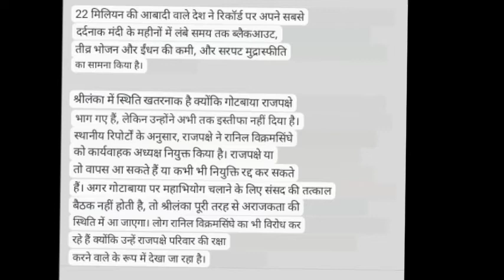Sri Lanka declares state of Emergency: Military deployed as civilians take to streets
Search modes

News

Images

Videos

Maps

Shopping

Books

Flights

Finance

Search tools

Search Results

Top stories

￼Reuters

Sri Lankan president flees to Maldives, protesters storm prime ...

36 mins ago

￼Financial Times

Sri Lanka's president flees for the Maldives as prime minister ...

5 hours ago

Sri Lanka: President Gotabaya Rajapaksa flees the country on military jet

1 hour ago

Sri Lanka Declares State of Emergency as President Flees to Maldives

1 hour ago

"Do Whatever Needed To Restore Order," Lanka PM Tells Military: 10 Points

2 hours ago

Sri Lankan President flees to Maldives, protesters demand prime minister's ouster

7 hours ago

￼NBC News

Gotabaya Rajapaksa, president of Sri Lanka, flees to the Maldives amid protests over economic crisis

10 hours ago

Sri Lankan president Gotabaya Rajapaksa flees to the Maldives

11 hours ago

￼Bloomberg.com

Sri Lanka President Gotabaya Rajapaks Flees to Maldives

12 hours ago

Sri Lanka president flees to Maldives ahead of expected resignation: Report

15 hours ago

Videos

2:02

Sri Lankan president flees to Maldives, protesters demand ...

YouTube · The Star

6 hours ago

6:18

YouTube · ABC News (Australia)

2 hours ago

1:14

YouTube · FRANCE 24 English

4 hours ago

Web results

6 hours ago — President Gotabaya Rajapaksa has fled Sri Lanka on a military aircraft for the Maldives, according to the country's air force, ...

Sri Lanka Declares State of Emergency as President Flees to ...

1 hour ago — President Gotabaya Rajapaksa was set to resign Wednesday. Instead, the leader fled the country for the Maldives.

Sri Lankan President flees to Maldives, protesters demand prime ...

7 hours ago — COLOMBO: Sri Lankan President Gotabaya Rajapaksa fled the country on Wednesday, hours before he was due to step down, after a people's ...

Gotabaya Rajapaksa, Sri Lanka Crisis - NDTV.com

3 hours ago — The Indian High Commission in Sri Lanka today dismissed reports claiming that India had helped President Rajapaksa and his brother Basil flee.

Sri Lanka President Rajapaksa Flees to Maldives, Air Force Says

13 hours ago — Sri Lankan President Gotabaya Rajapaksa left the country for the Maldives on a military aircraft, an air force spokesman said on television, ...

President of Sri Lanka

Rajapaksa family

Thayyib maldives

Gotabaya Rajapaksa

Gotabaya Rajapaksa net worth

Ranil Wickremesinghe

Web results

Sri Lanka president flees to Maldives ahead of expected resignation

16 hours ago — Sri Lanka's embattled president flew out of his country to the Maldives early Wednesday, in a probable prelude to his resignation after months ...

Sri Lankan president flees to the Maldives amid protests over ...

11 hours ago — Sri Lankan President Gotabaya Rajapaksa fled the country for the Maldives on Wednesday, hours before he was due to step down amid widespread ...

President Gotabaya Rajapaksa flees the country on military jet - BBC

1 hour ago — The country's air force confirmed the 73-year-old flew to the Maldives with his wife and two security officials. In his absence, he has ...

Maldives News

Prime Minister of Sri Lanka

President of Sri Lanka 2022

Basil Rajapaksa

Sri Lanka President flee

Sri Lanka president List

Sri Lanka president and prime minister

Sri Lanka President house

Page Navigation